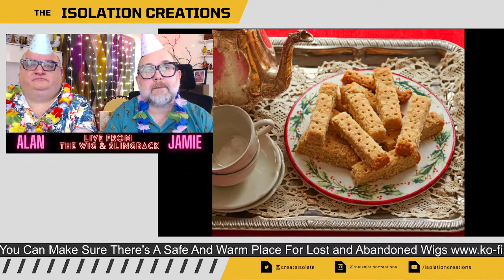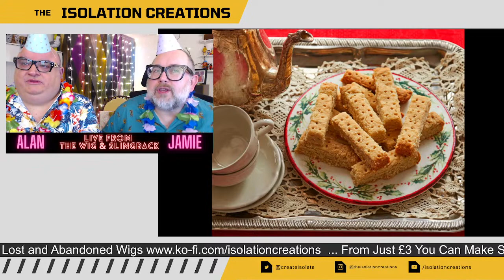Alan & Jamie - Live from The Wig & Slingback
If you enjoy the show please tip us - We're back LIVE from our very own virtual pub - The Wig & Slingback - for a good old get together and gossip - expect a lot of nostalgic natter and cheery chit chat! And if the stream should drop out then just hang about and, fingers crossed, we will be back with you in about five minutes or so ... once we've popped a few 20p's in the meter!